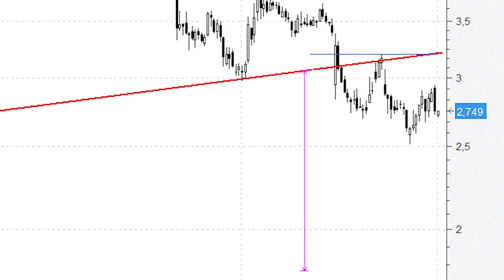El gran 'cabeza y hombros' de OHL continúa intacto